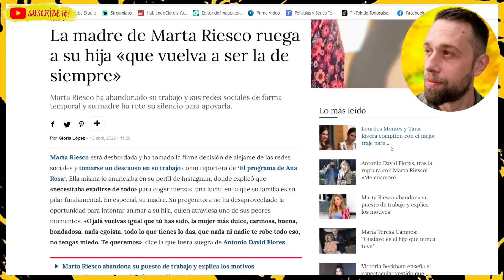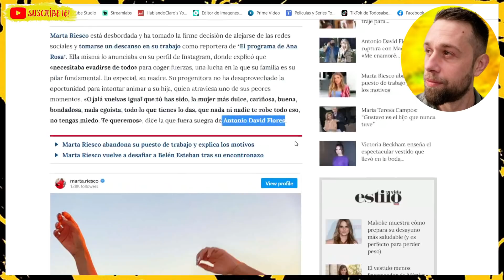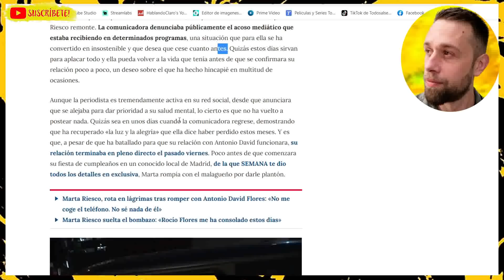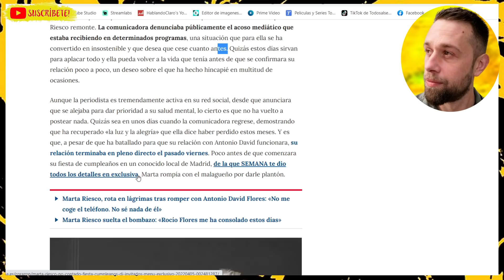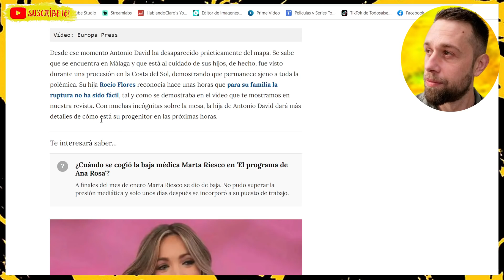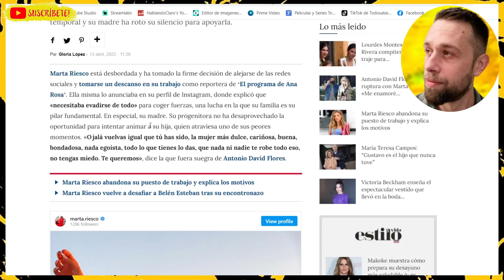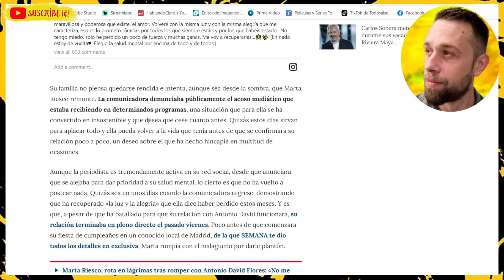Antonio David Flores SE QUEDA PÁLIDO por DEMOLEDORAS DECLARACIONES de la MADRE de Marta Riesco